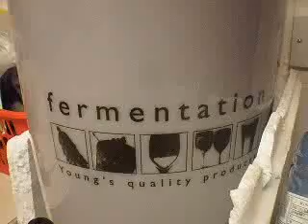teaser 1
leading up to my new lo-fi juggling video after another year on the streets of europe